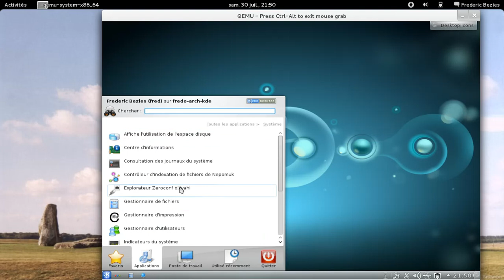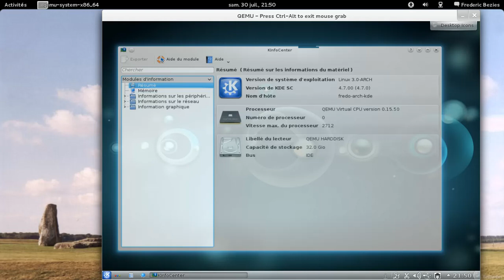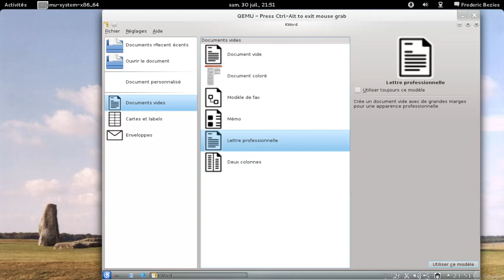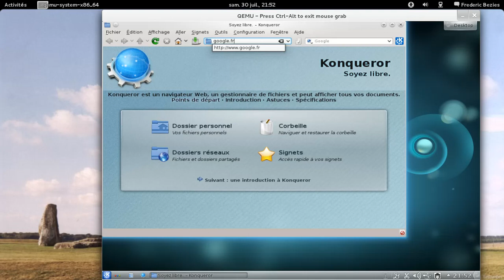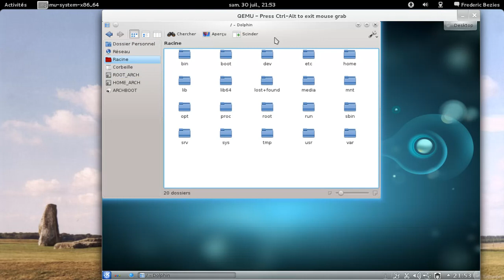KDE 4.7 dans une machine virtuelle QEMU-KVM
KDE 4.7 avec un noyau gnu/linux 3.0 (archlinux), le tout dans une machine virtuelle qemu-kvm